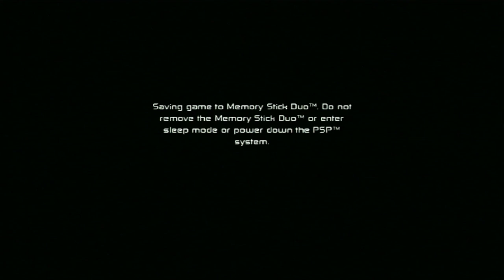Ben 10: Protector of Earth (5) Meteor Crater